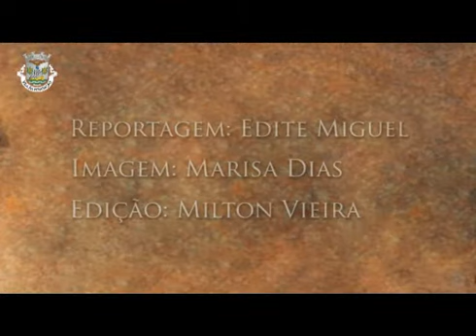I Feira Povoacense